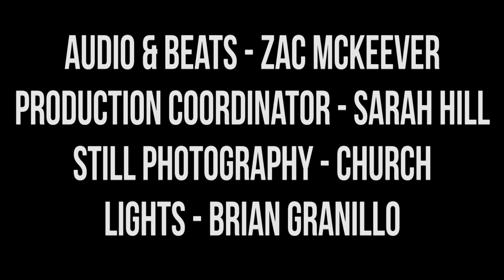Harmontown Podcast Episode 345: Oh the Places You Won’t Go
Episode 345: Oh the Places You Won’t Go

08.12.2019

Harmontown is honored to welcome Conflict Journalist Robert Evans to the show. With topics ranging from Syria to 8chan, Robert has done all the homework, and takes us through, with stunning detail, the conflicts that will define the era we live in.

Featuring Dan Harmon, Jeff Bryan Davis, Spencer Crittenden and Robert Evans.